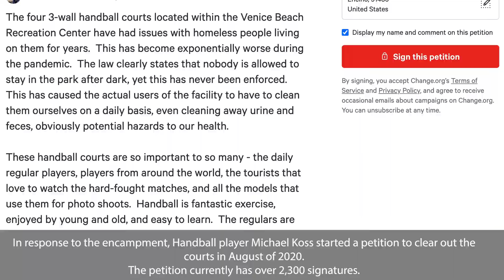Venice Beach Handball Courts are set to be cleared out